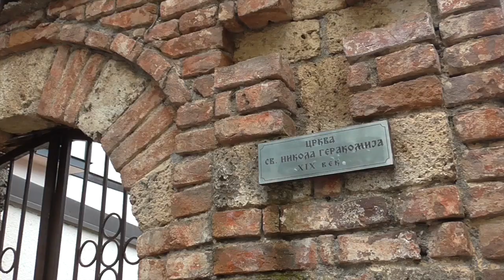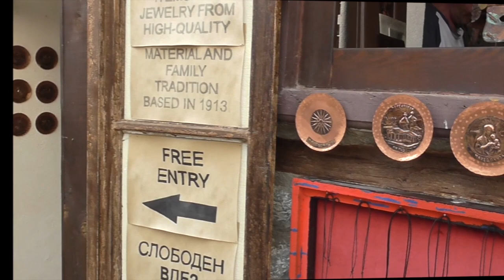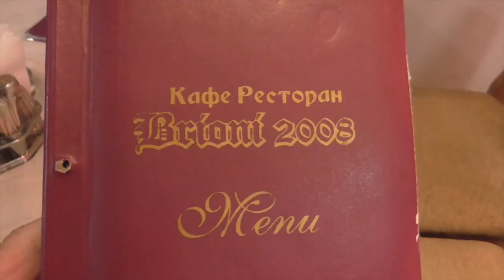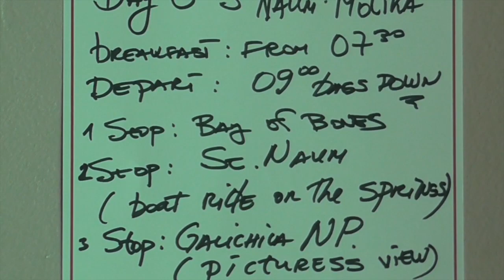Tour The HIghlights of Ancient Ohrid, Macedonia Part 3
This is the last video in Ohrid...I promise! Steve and I spotted a very promising restaurant that several of the group dined in last night, Restaurant Antico. We popped in, video'd and made reservations. But the best laid plans... A torrential downpour around dinner time and rather than walking over a mile in the rain, we chose roasted chicken on the spit, a few steps from Hotel Toni and relish.

Leave time in Ohrid to watch the ancient art of making paper (in earlier video), metal workers, wood carvers and other craftsmen. Browse Ohrid pearls (not really pearls in the read pearl world), and do nothing but soak up its ambiance. There is a reason why Ohrid is Macedonia's most popular tourist attraction!